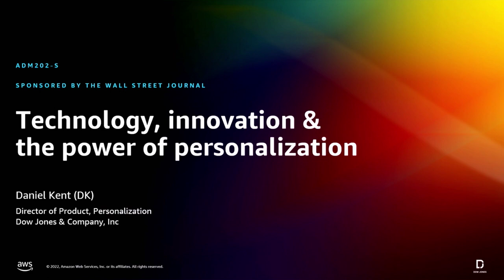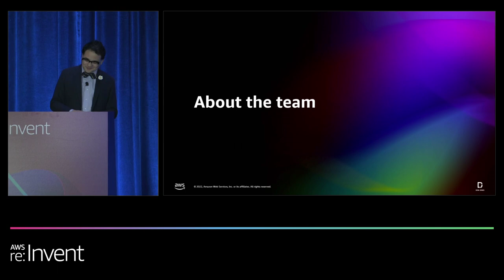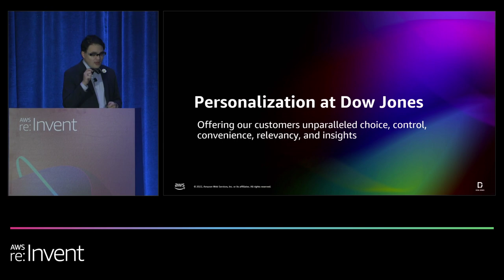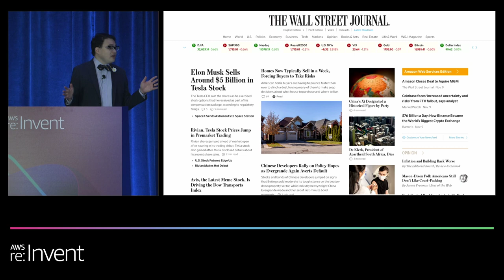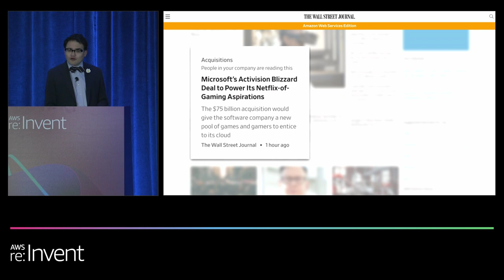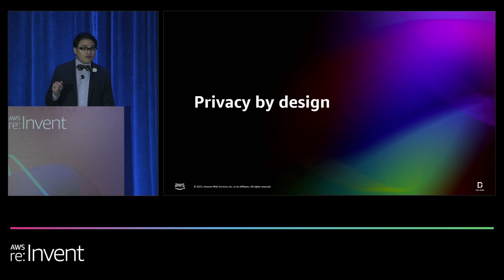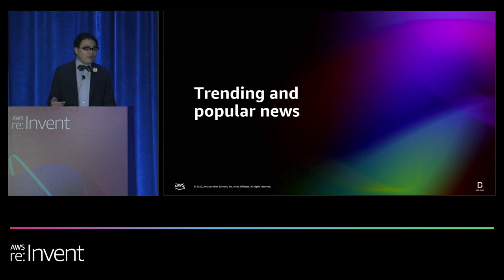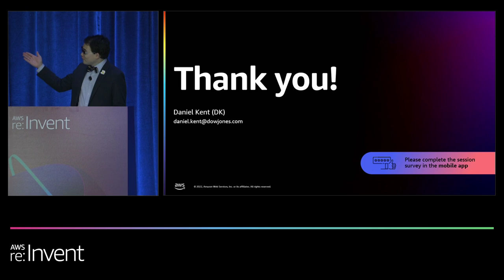AWS re:Invent 2022 - Technology, innovation & the power of personalization (ADM202)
Across The Wall Street Journal | Barron's Group, as well as parent company News Corp, leveraging technology to empower innovation is at the core of how the organizations disseminate news and information to the world’s business and technology leaders. At The Wall Street Journal, one of our key objectives is to increase scale and member engagement. In this session, learn how, in collaboration with AWS, we have developed a new readership experience to tailor news and information based on personal and professional areas of focus. This experience and others across News Corp help show the innovation within the media industry that revolutionizes content creation and consumption across multimedia platforms.